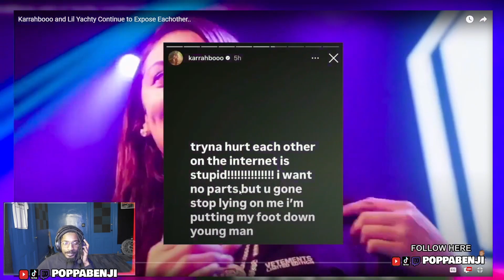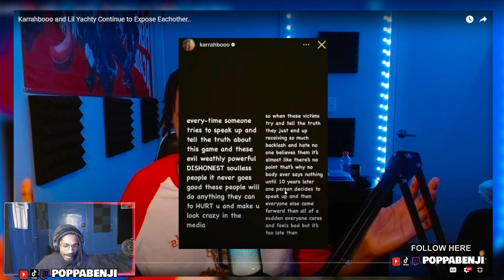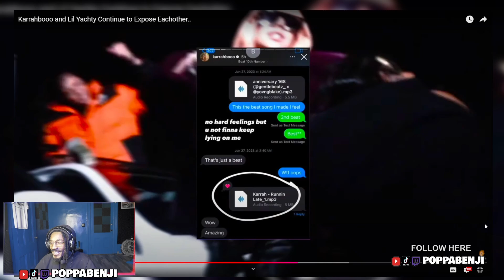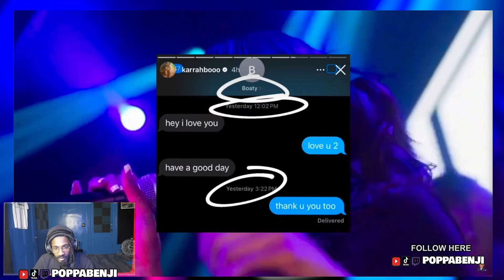Exposing the Secrets: Karrahbooo & Lil Yachty's Heated Back-and-Forth!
Transformation of Original Work:
Our video significantly transforms the original work through frequent in-depth commentary, which introduces new expressions, Laughter and insights. The added commentary provides value and/or critical/Funny analysis, creating a new message and purpose that is distinct from the original work's entertainment value.